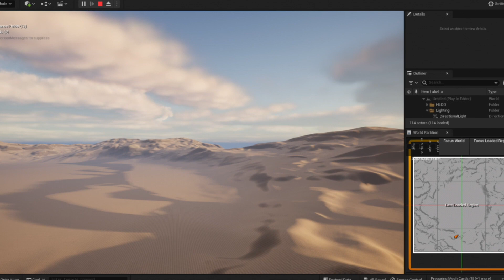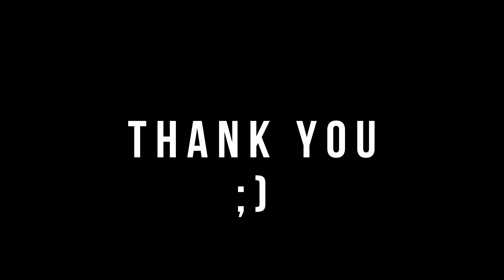Dead Is The New Vlog - Episode 4: We Make Video Game Music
Band have a lot on their plates nowadays! And we're no exception! Our reason 'why' in this in video.

please visit deadisthenewblack.com for all music and merch ;)